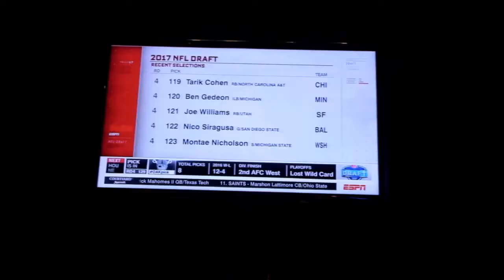DRAFT DIARIES | My 1st NFL Draft Experience as an NFL Agent | Leon McQuay Drafted To Kansas City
With the NFL Draft being this weekend, I felt it was only right to provide as much tangible value as I could to aspiring NFL agents, as well as soon to be NFL Draft prospects. I feel that it is very easy for agents to only show their success with an IG post or graphic but not too many that I've seen are really willing to dive into what the actual process looks like, or make themselves available to provide transparent discussion into the emotions and inner workings of draft weekend.

So, with that being said, we are here with a new segment on the channel, DRAFT DIARIES! This entire week I will be dropping content solely focused on the NFL Draft, my previous experiences, and my thoughts so far after having been through four very unique drafts as an NFL agent.

First up, the 2017 NFL Draft, and particularly my experience with client Leon McQuay III. Leon was a 6th round pick to the Kansas City Chiefs and became my first client to ever be drafted in my first year as an NFL Agent. I am so very grateful for this experience, and hope that this episode can assist someone else who one day desires to enjoy a draft experience of their in.

Also, a 5-star review and/or a like would be GREAT!